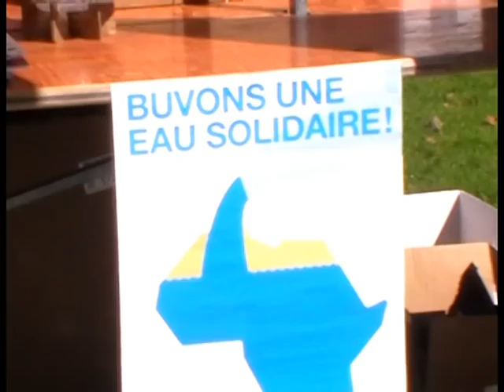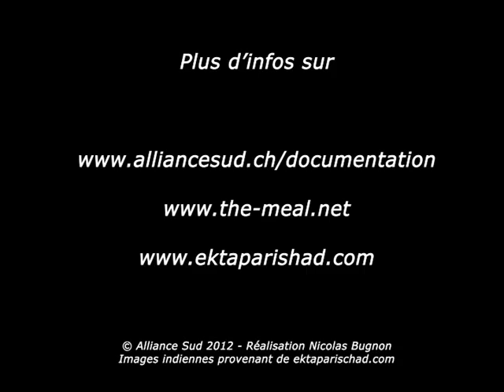"The Meal" à Lausanne et la grande marche indienne "Jan Satyagraha"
Samedi 15 septembre 2012 a eu lieu au Casino de Montbenon un grand repas en plein air sur le thème de l'alimentation et de l'agriculture. Plus de 30 villes organisaient l'événement simultanément en soutien aux paysans d'ici et d'ailleurs, notamment pour la grande marche des démunis indiens qui a démarré le 2 octobre et se terminera le 29 à New Dehli.